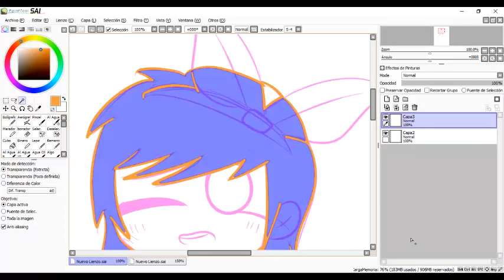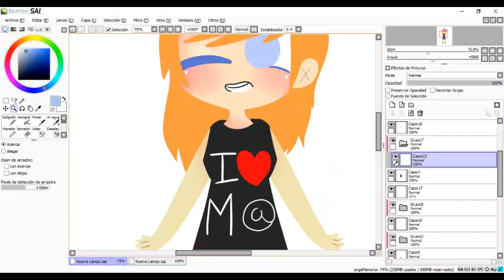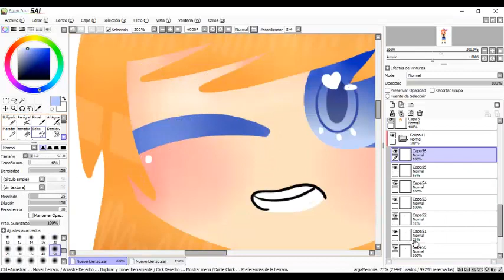@MatildaSPEEDPAINT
ORIGINAL: Meghan Trainor - Me Too